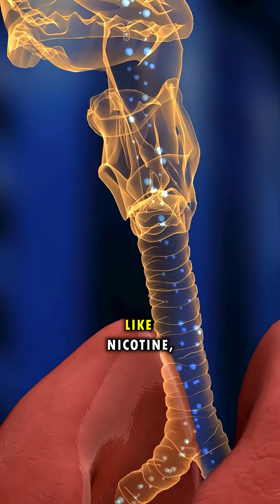Are you aware of what really happens inside your body when you vape? 😮‍💨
Are you aware of what really happens inside your body when you vape? 😮‍💨 Many people believe it’s “just water vapor,” but the truth is far more complex. In this video, we break down how vaping affects your lungs, heart, brain, skin, and even your hormones. From harmful chemicals to long-term risks you might not even notice, understanding what happens inside your body can help you make more informed decisions. 🧠💙
Whether you're curious, trying to quit, or simply want to learn more, this information can be eye-opening. Remember—knowledge is power! 💡✨